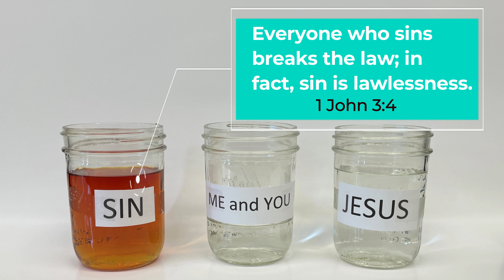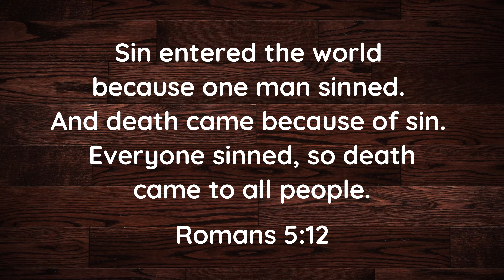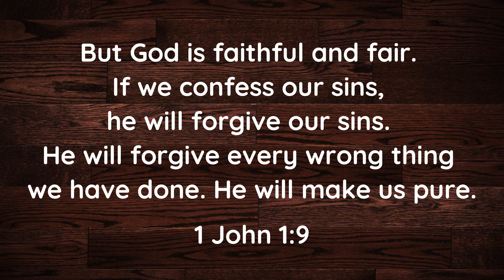Easter 2021 Children's Ministry Lesson - Romans 5:8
In this lesson we learn that through the death and resurrection of Jesus, He cleanses us from our sins.

But here is how God has shown his love for us. While we were still sinners, Christ died for us.  Romans 5:8